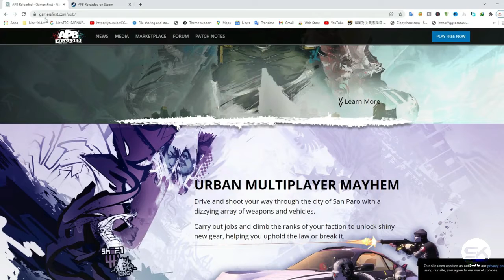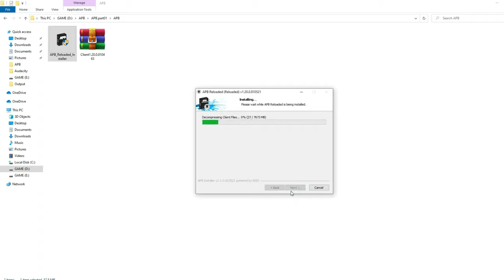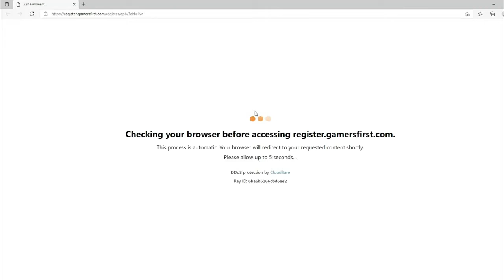DOWNLOAD GTA V ONLINE CLONE GAME FOR LOW END PC[GTA V CLONE GAME FOR LOW END PC][GTA V LITE]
download gta v clone game in low end pc [gta v online clone game]gta v lite

_________________________________________ABOUT
               HELLO GUYS THIS IS SHEHARYAR KHAN I AM A YOUTUBER I MAKE GAMING AND Technical Vedio
________________________links

_____________________my other vedio you must like

r_________GAMING VEDIO
         GTA V GAMEPLAUS

___HORROR GAMEPLAUS
granny 3 and poppy playtime gameplay

my best short